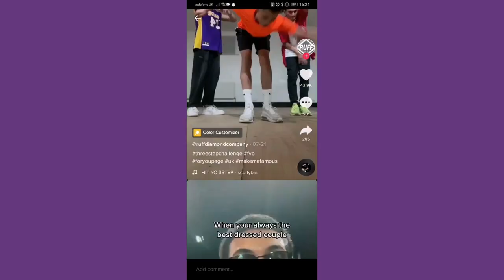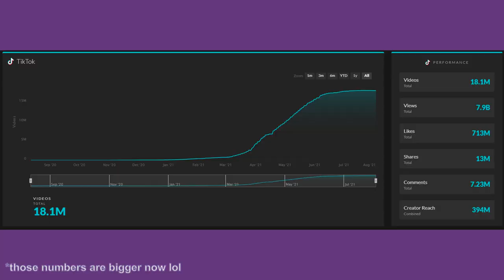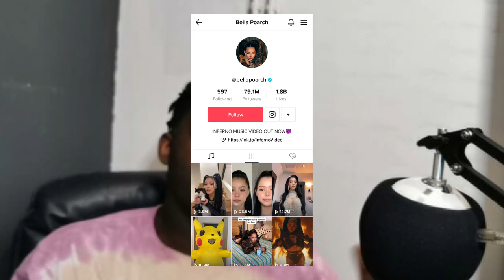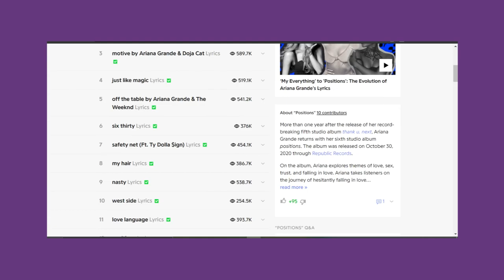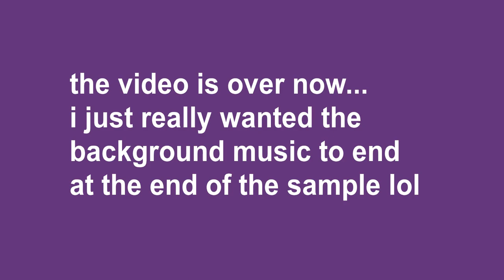The Rise of Tiktok and Its Effects on the Music Industry || Airing Cupboard Vol.2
Join me as i discuss the effects of tiktok on the music industry!! :)

00:00 intro
00:44 the rise of tiktok
03:04 artists with a following
04:41 tiktok songs
06:39 second wave of fame
08:28 capitalism
10:46 conclusion

music used in the vid:
VIRGO - AUTUMN XO
airing cupboard intro
Accordion instrumental - MF DOOM
astronaut in the ocean instrumental - masked wolf
build a b*tch instrumental - bella poarch
don't play instrumental - ksi
34 + 35 - ariana grande
bgc dramatic effect
wap - cardi b & megan thee stallion
money trees - kendrick lamar